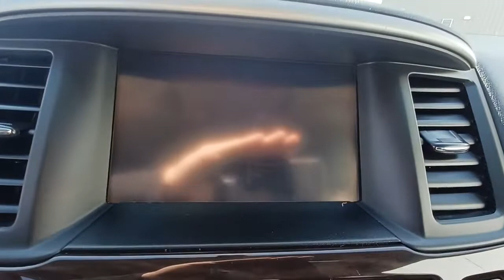2014 Nissan Pathfinder Skokie, Niles, Glenview,Morton Grove, Chicagoland area, IL P02802A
2014 Nissan Pathfinder available in Skokie, Illinois at Martin Nissan. Servicing the Niles, Glenview,Morton Grove, Chicagoland, IL  area.
2014 Nissan Pathfinder Platinum Hybrid - Stock#: P02802A - VIN#: 5N1CR2MM1EC647245

Martin Nissan
5240 Golf Road

Regular Amplifier,Bluetooth Wireless Phone Connectivity,Radio w/Seek-Scan, Clock, Radio Data System and DVD-Audio,Integrated Roof Diversity Antenna,Digital Signal Processor,Steel Spare Wheel,Power Liftgate Rear Cargo Access,Tailgate/Rear Door Lock Included w/Power Door Locks,Deep Tinted Glass,Clearcoat Paint,Body-Colored Power w/Tilt Down Heated Side Mirrors w/Manual Folding,Auto On/Off Aero-Composite Halogen Headlamps w/Delay-Off,LED Brakelights,Fixed Rear Window w/Fixed Interval Wiper and Defroster,Chrome Bodyside Moldings and Black Bodyside Cladding,Black Side Windows Trim and Black Front Windshield Trim,Compact Spare Tire Stored Underbody w/Crankdown,Black Grille w/Chrome Surround,Front Fog Lamps,Chrome Door Handles,Speed Sensitive Variable Intermittent Wipers,Body-Colored Front Bumper w/1 Tow Hook,Fully Galvanized Steel Panels,Roof Rack Rails Only,Tires: P235/65R20,Body-Colored Rear Bumper w/Black Rub Strip/Fascia Accent and Chrome Bumper Insert,Lip Spoiler,Wheels: 20 Unique Metallic Paint Finish Alloy,Front Windshield -inc: Sun Visor Strip,Proximity Key For Doors And Push Button Start,Air Filtration,Digital/Analog Appearance,Driver And Passenger Visor Vanity Mirrors w/Driver And Passenger Illumination, Driver And Passenger Auxiliary Mirror,Trunk/Hatch Auto-Latch,Front Center Armrest w/Storage and Rear Center Armrest w/Storage,Cargo Area Concealed Storage,Illuminated Locking Glove Box,Heated & Cooled Climate Controlled Seats -inc: 7 passenger seating capacity, 8-way power driver's seat and power lumbar support, 4-way power AS seat, 2nd row 60/40 split w/manual slide/recline/fold flat and 3rd row 50/50 split w/manual recline/fold flat,FOB Controls -inc: Cargo Access, Windows and Remote Engine Start,Gauges -inc: Speedometer, Odometer, Engine Coolant Temp, Tachometer, Traction Battery Level, Power/Regen, Trip Odometer and Trip Computer,Leather Seating Surfaces -inc: double stitch,Dual Zone Front Automatic Air Conditioning,Valet Function,Interior Trim -inc: Simulated Wood Instrument Panel Insert, Simulated Wood/Metal-Look Door Panel Insert, Simulated Wood Console Insert and Chrome/Metal-Look Interior Accents,Driver / Passenger And Rear Door Bins,Fade-To-Off Interior Lighting,Engine Immobilizer,Full Carpet Floor Covering,Rear Cupholder,Full Floor Console w/Covered Storage, Mini Overhead Console w/Storage and 4 12V DC Power Outlets,Memory Settings -inc: Driver Seat, Door Mirrors and Steering Wheel,Leather Door Trim Insert,Front Facing Heated Rear Seat w/Manual Fore/Aft,Power Tilt/Telescoping Steering Column,Outside Temp Gauge,Remote Releases -Inc: Power Cargo Access,2 Seatback Storage Pockets,4 12V DC Power Outlets,Cargo Space Lights,Power 1st Row Windows w/Driver And Passenger 1-Touch Up/Down,Seats w/Leatherette Back Material,Driver Seat,Full Cloth Headliner,Carpet Floor Trim,Power Rear Windows and Fixed 3rd Row Windows,Manual Adjustable Front Head Restraints and Manual Adjustable Rear Head Restraints,Heated Leather Steering Wheel w/Auto Tilt-Away,Rear HVAC w/Separate Controls,Passenger Seat,Fixed Bench Leatherette 3rd Row Seat Front and 2 Fixed Head Restraints,Remote Keyless Entry w/Integrated Key Transmitter, Illuminated Entry, Illuminated Ignition Switch and Panic Button,HVAC -inc: Underseat Ducts, Headliner/Pillar Ducts and Console Ducts,Cruise Control w/Steering Wheel Controls,Day-Night Auto-Dimming Rearview Mirror,Leather Gear Shifter Material,HomeLink Garage Door Transmitter,Driver Foot Rest,Front Cupholder,Front And Rear Map Lights,Power Door Locks w/Autolock Feature,Perimeter Alarm,Trip Computer,Delayed Accessory Power,Transmission: Xtronic CVT (Continuously Variable),Electronic Transfer Case,Transmission w/Driver Selectable Mode,Strut Front Suspension w/Coil Springs,Engine Auto Stop-Start Feature,Regenerative 4-Wheel Disc Brakes w/4-Wheel ABS, Front And Rear Vented Discs, Brake Assist and Hill Hold Control,150 Amp Alternator,Electro-Hydraulic Power Assist Speed-Sensing Steering,Multi-Link Rear Suspension w/Coil Springs,Brake Actuated Limited Slip Differential,Auto Locking Hubs,GVWR: 5,913 lbs.,19.5 Gal. Fuel Tank,Part And Full-Time Four-Wheel Drive,Gas-Pressurized Shock Absorbers,Lithium Ion Traction Battery,Battery w/Run Down Protection,Engine: 2.5L V6,Class III Towing Equipment -inc: Hitch,5.577 Axle Ratio,Single Stainless Steel Exhaust,Front And Rear Anti-Roll Bars,Trailer Wiring Harness,Curtain 1st, 2nd And 3rd Row Airbags,Electronic Stability Control (ESC),Tire Specific Low Tire Pressure Warning,Dual Stage Driver An